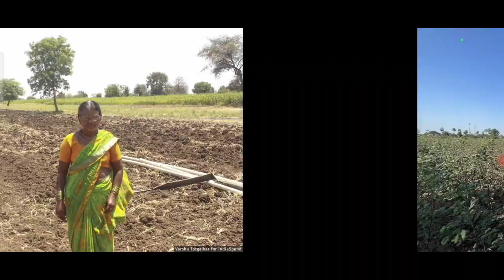తెలంగాణ రైతులకు1,00,000 రైతు రుణమాఫీపైన షాకింగ్ న్యూస్ ఈసీ!Telangana Rythu Runamafi